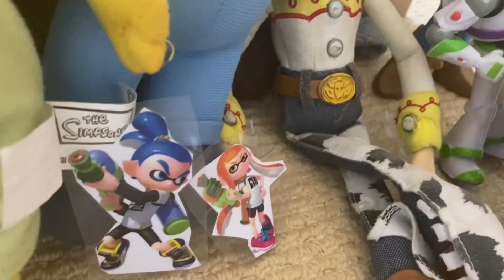Yoshi’s valentine’s Day ￼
Yoshi is having a Valentine’s Day with Rosalina by playing Mario tennis aces on the Nintendo switch and everyone watched ￼￼them play. Happy Valentine’s day 2024 From super Matt Mario fan ￼￼